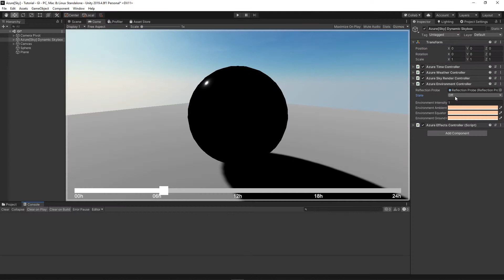Azure Environment Controller Overview #5